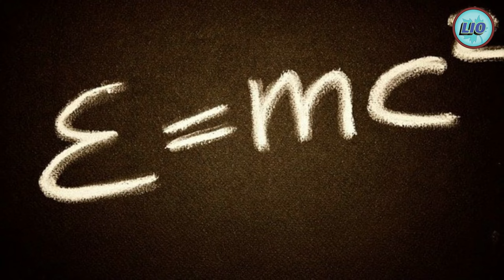Sophisticated Archaeological Discoveries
🔥🔥🔥Amazon Today's Deals:🔥🔥🔥
👉SoundPEATS earbuds
👉Sennheiser headphones
👉Unisex-Adult Classic Clog
👉Exercise and Fitness
👉PC Accessories

0:00 Introduction
1:53 Stone spheres in Costa Rica.
2:58 Antikythera mechanism.
3:43 Cleopatra's tomb.
4:45 Qin Shi Huang's tomb.
6:04 Atlantis.
6:52 Stonehenge.
7:25 Ancient animal traps.
8:06 Nazca lines.
9:02 The Great Pyramids.
9:42 Shroud of Turin.